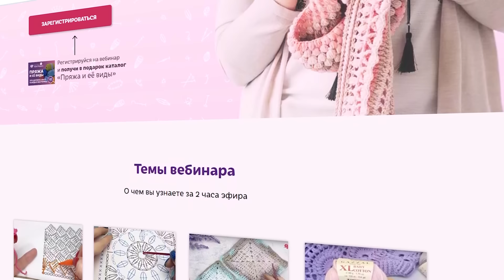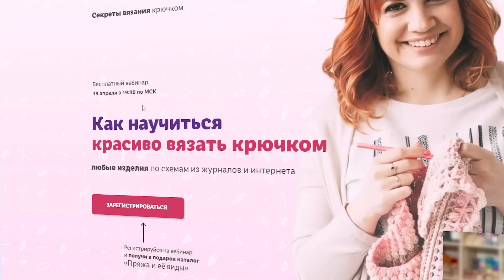Новый способ связать Бабушкин квадрат красиво: подробный МК шаг за шагом.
Ирина Невзорова рукодельница, мастерица вязания крючком со стажем более 30 лет. Основатель и идейный вдохновитель школы и клуба вязания. Создатель большого онлайн-курс.